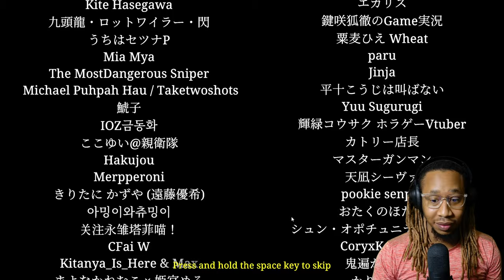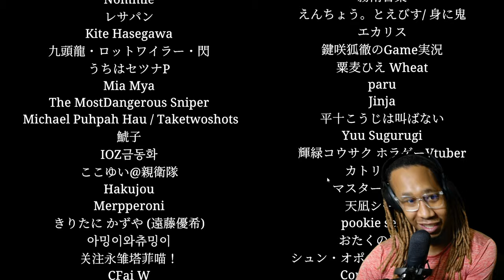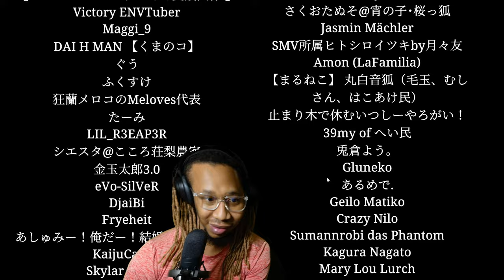Do NOT Play This Game.. I AM NOW SCARED OF TRAINS [SHINKANSEN 0]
Join me, as we dive into the heart-pounding world of Shinkansen 0 | 新幹線 0号! In this game set in Japan, players go on a daring journey to uncover anomalies aboard the legendary Shinkansen, Japan's high-speed bullet train. Are you ready to test your skills and nerve as we navigate through twists, turns, and unexpected challenges? Let's dive in and see if we have what it takes to conquer the Shinkansen!

This is for sure an adrenaline-pumping experience! As we dive further on this scary adventure, we to face the unknown and unravel the mysteries hidden within the Shinkansen 0. Let's find out together in this thrilling gameplay session!